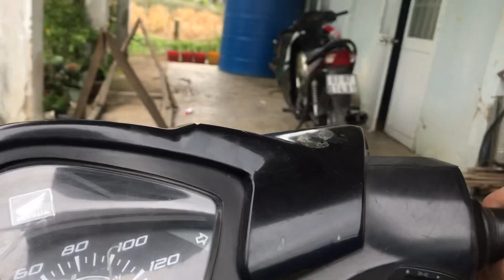Mùng một Tết Tây 2023 đi chợ đi chùa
Năm mới chúc tất cả đón Xuân vui vẻ bên gia đình và người thân